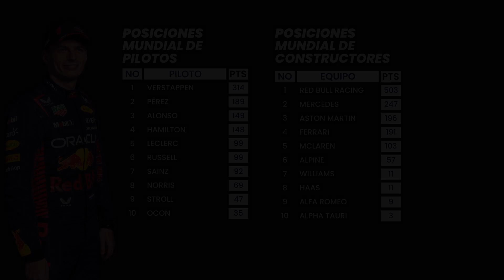Resumen del GP de Bélgica - F1 2023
En el vídeo de hoy encontrarás el RESUMEN del GP de Bélgica 2023, donde el ganador fue Max Verstappen seguido de Sergio Perez y Charles Leclerc.

🎥 EDITORES